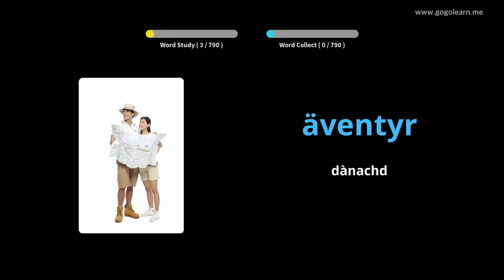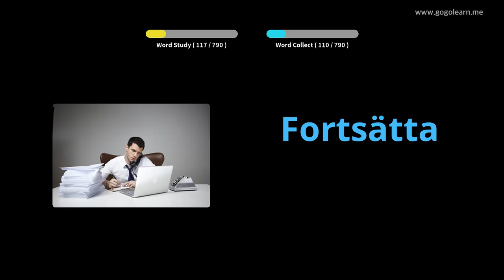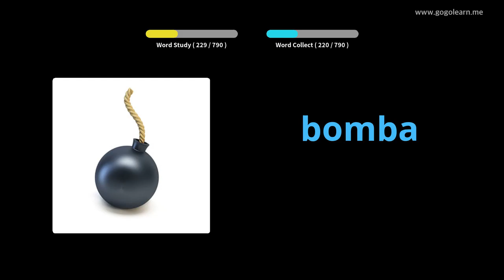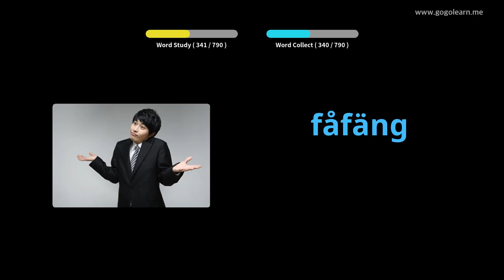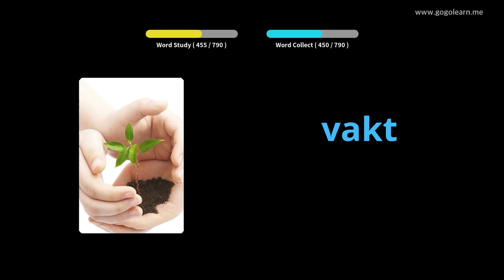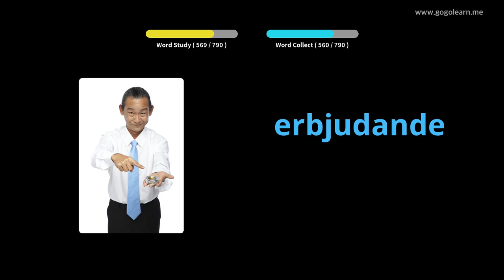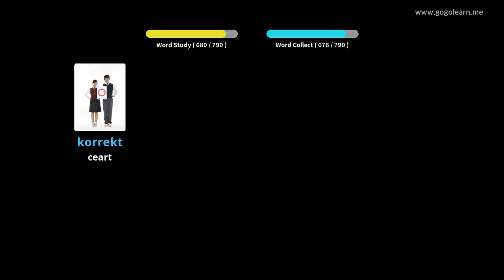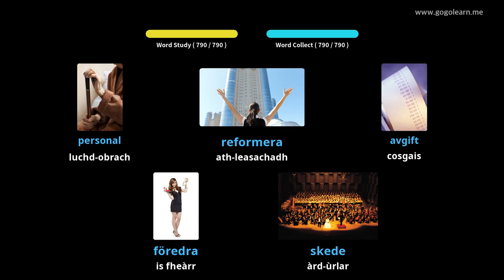Bun-sgoil briathrachas Suaineach | Golearn